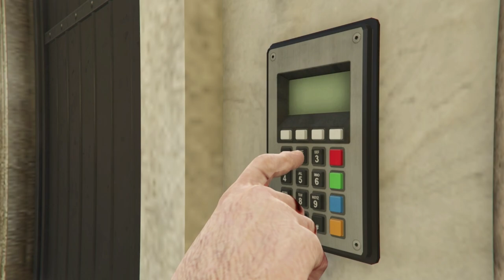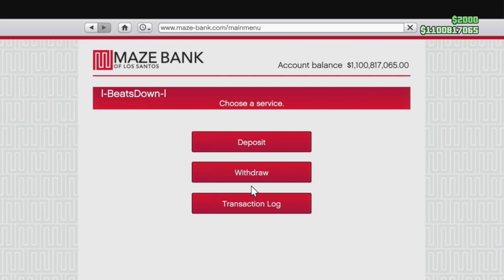Hitting $1.1bn to Spend on the Criminal Enterprise DLC